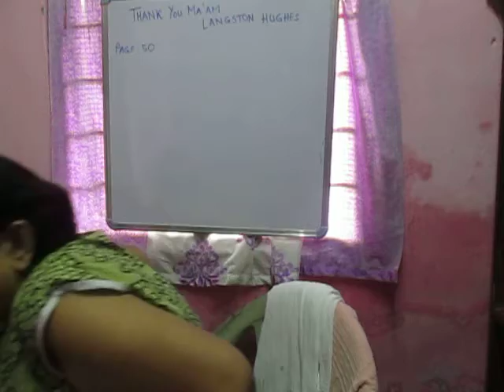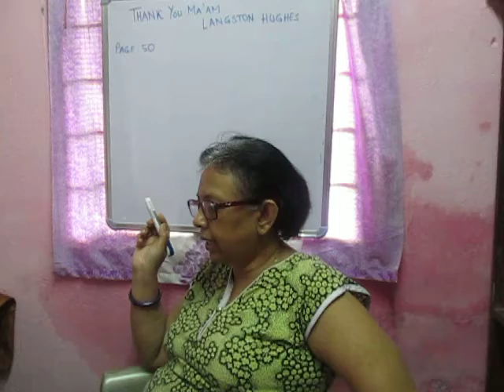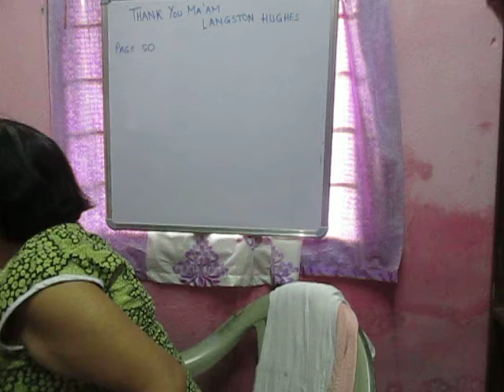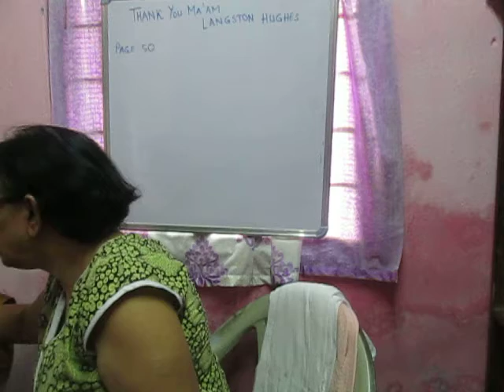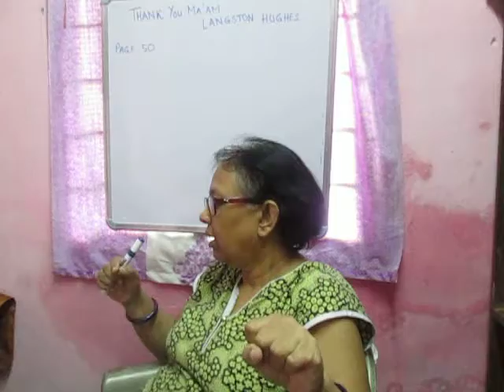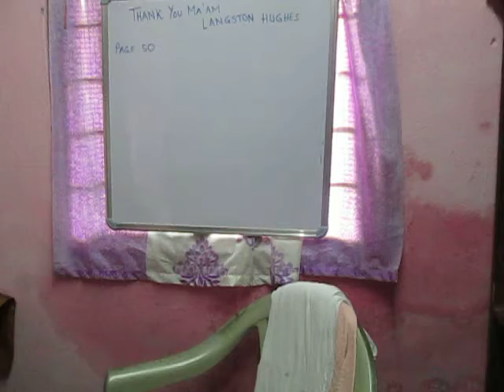THANK YOU MA'AM 1st Class for Class XII